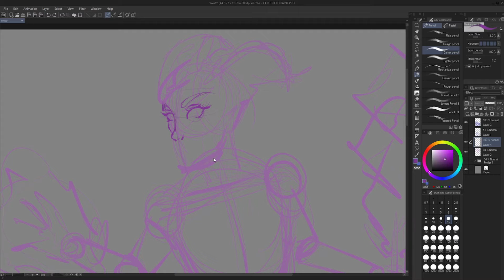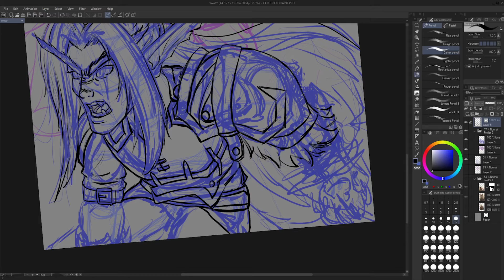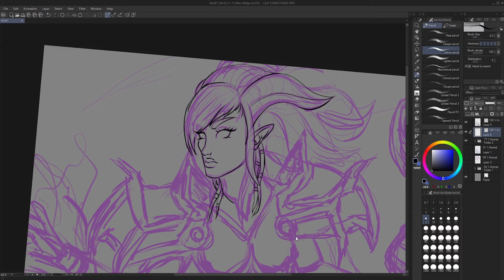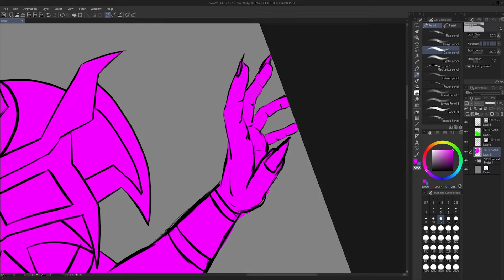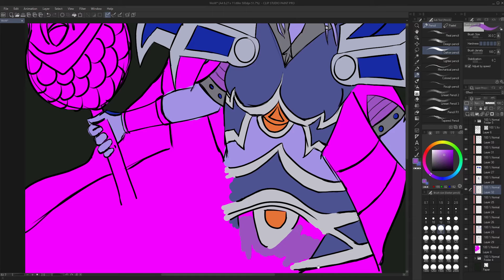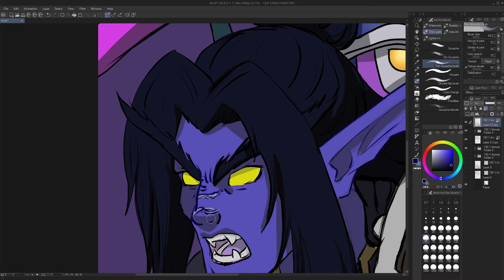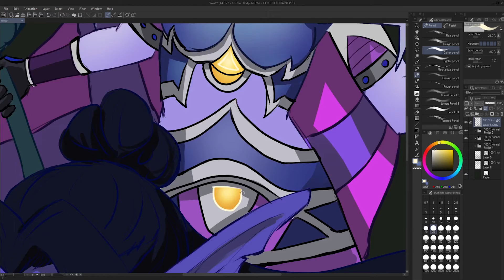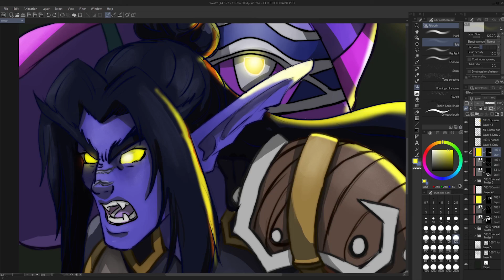Speedpaint! World of Warcraft OCs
With the release of the expansion. I decided to draw my girlfriend's and my characters.